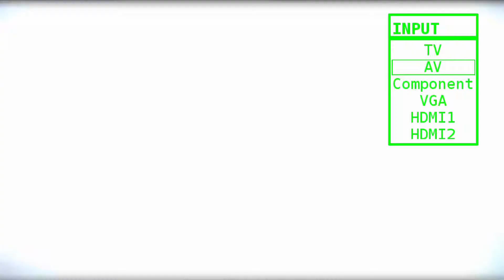Super Smash Bros. Melee #9 | Baaaah-na-naa! - DK | Let's Play SSBM